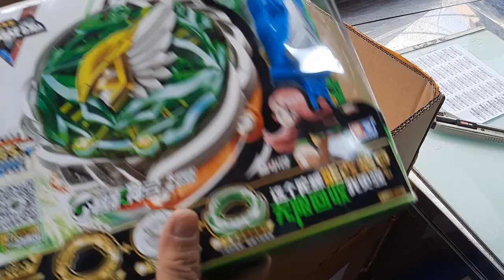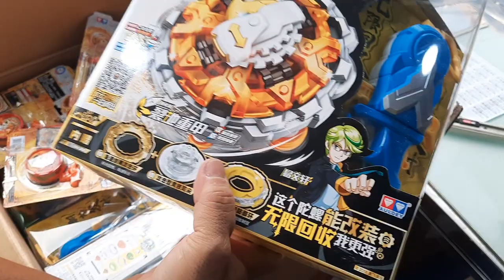YO KWON DO THẦN HỔ LINH THÚ 677111, NADO 5 LẠI VỀ PHỤC VỤ NOEL NÀY